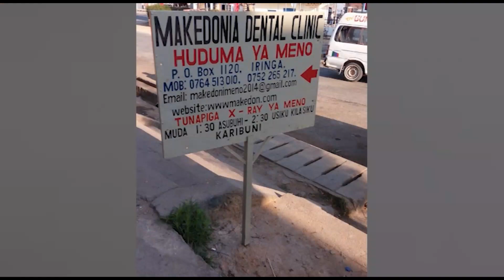RORYA WAJIPANGA KUDHIBITI VITENDO VYA UKATILI DHIDI YA WATOTO